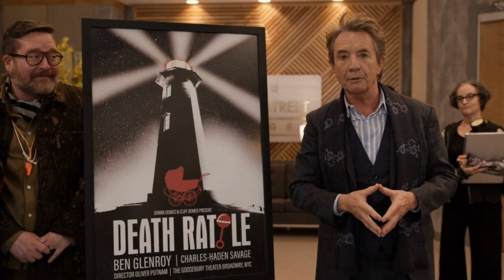Did Donna Kill Ben Glenroy?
Donna has been a suspect for many reasons. But maybe this one will stick. This video spends a lot of time on Ben and his past and how it could have tied into Donna being the one that pushes Ben in order to save her son.

I forgot to add, that Donna and her son Cliff likely also have Death Rattle hankies and that it was one of theirs that Ben had in hand when he died.

@donnasonnenfeld3078  Thank you for the idea! This was one of my favorite holes I’ve dug into 🧩🎭👨‍❤️‍👨